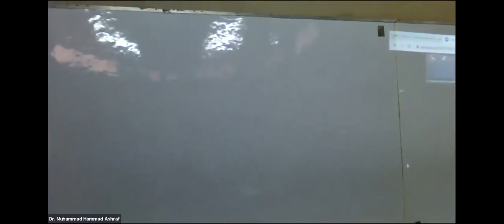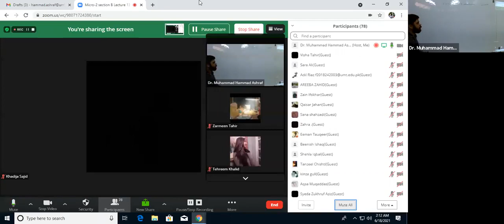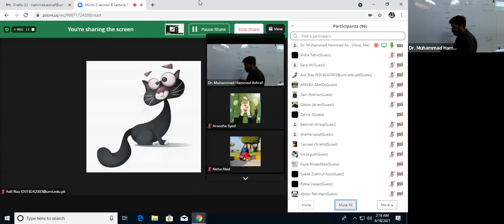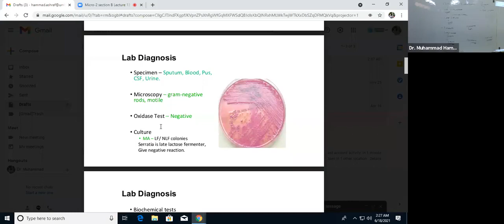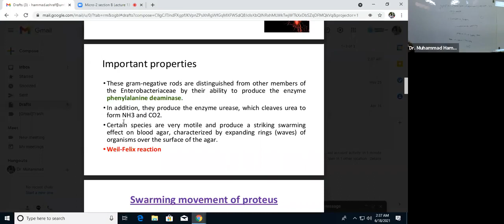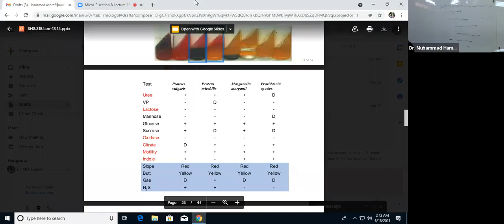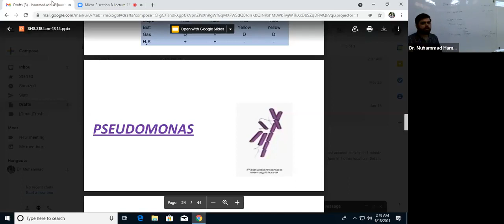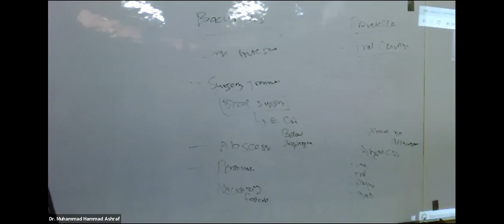Microbiology 2 Lecture 13 & 14 | SHS 318 Lecture 13 & 14